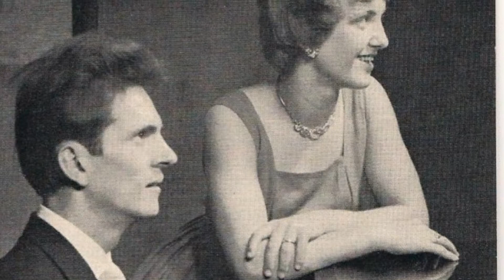Heja suja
description